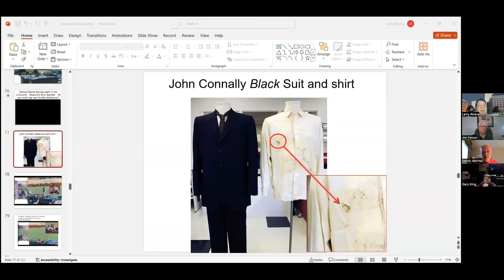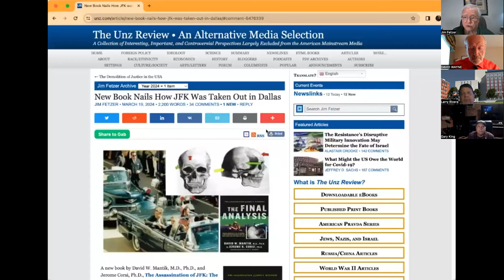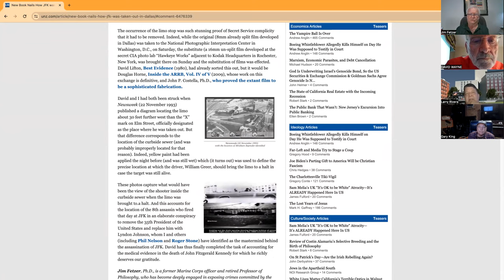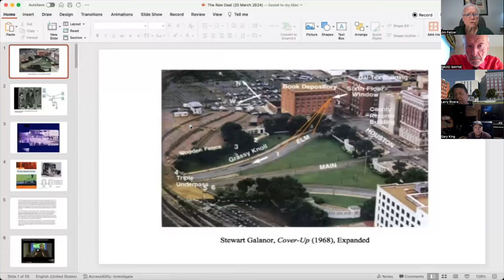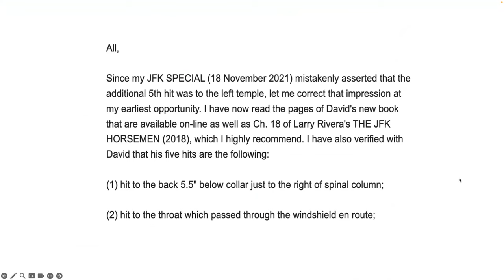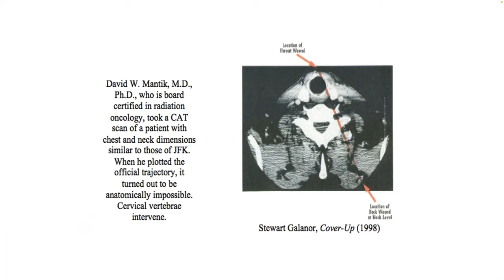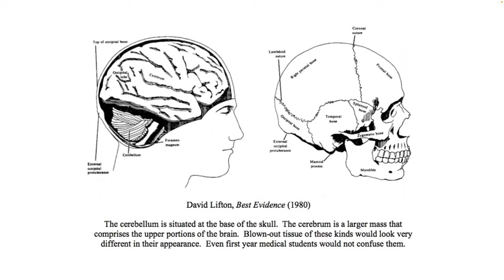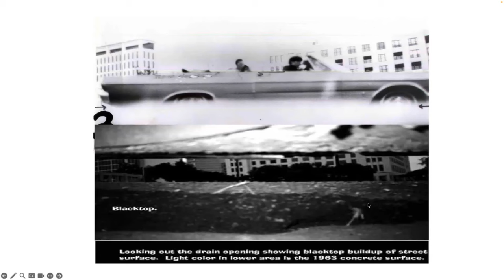The New JFK Show #295 The Final Analysis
A new book by David W. Mantik, M.D., Ph.D., and Jerome Corsi, Ph.D., The Assassination of JFK: The Final Analysis (2024), was published on 8 March 2024 and had sold 4,000 copies by 15 March (“The Ides of March”), which reflects the public’s thirst for truth about the death of our 35th President. David and I began collaborating in 1992 in the wake of Oliver Stone’s magisterial film, “JFK”, which presents the most accurate, complete, and detailed account of what actually happened in Dealey Plaza on 22 November 1963 ever offered to the American people through the mass media. But now we know more!